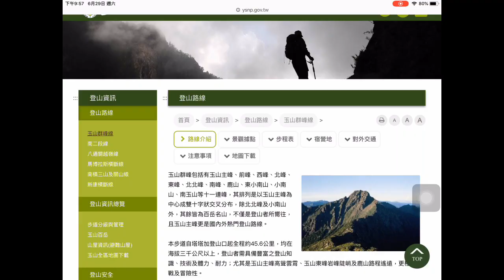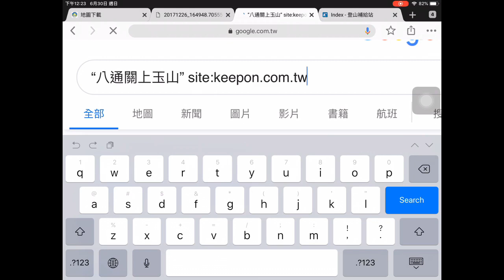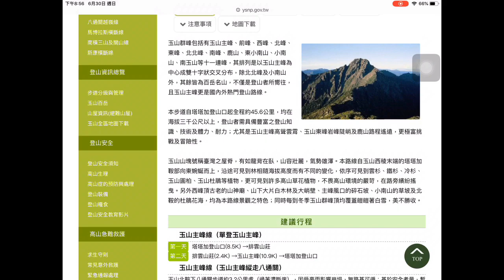八通關上玉山1-行前規劃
大家早，我把要從八通關上玉山的準備過程記錄下來。上山的裝備視行程會有所不同，不過行前的準備大同小異，上雪山主東也是這樣準備。
剛開始自己規劃上山，可以從天數短一點，很多人走的行程開始練習。有些可以在山下就先準備好，像手機GPS的使用、高山症的認識和自己開伙這些。上了山如果發現什麼重要的沒帶到、頭很痛、很累走不動、背包不好揹、好像走錯路. 那往回走下山就好啦，沒什麼可惜的，下次再來。